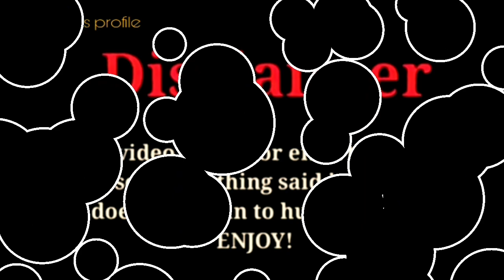Ice Spice vs Mike Bless (Kountry Wayne) |Lifestyle Comparison 2023 |RW Facts & Profile